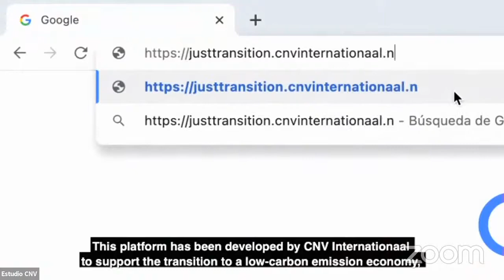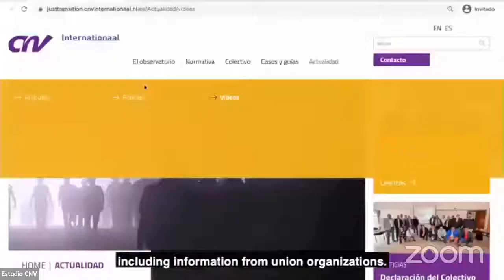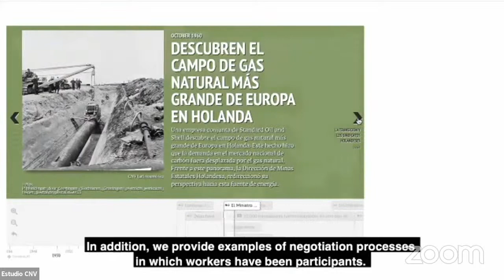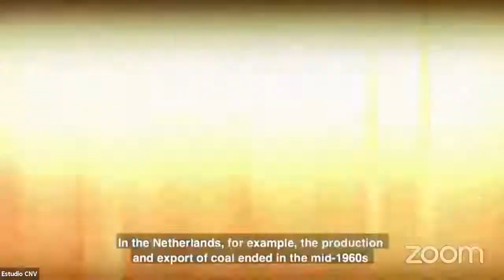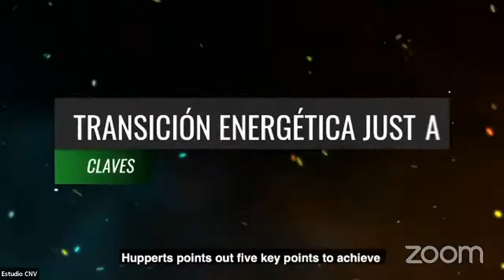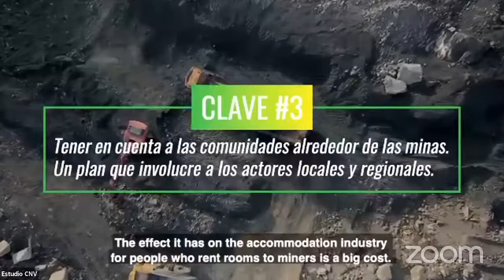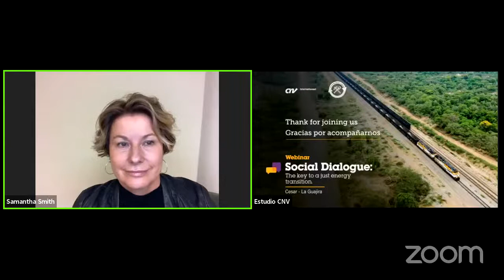Social Dialogue: The key to a just energy transition